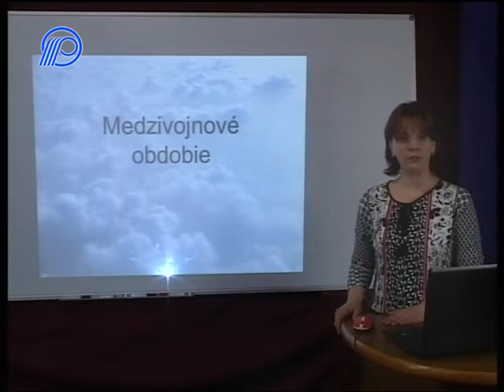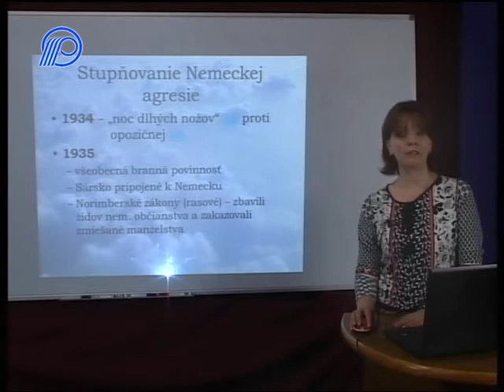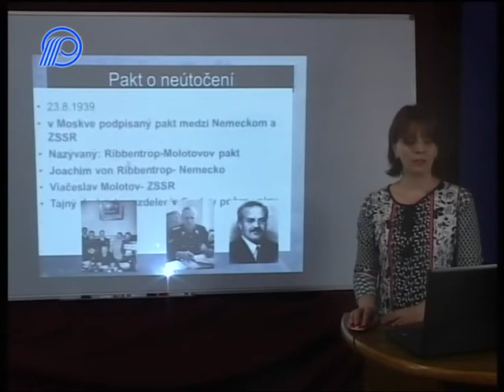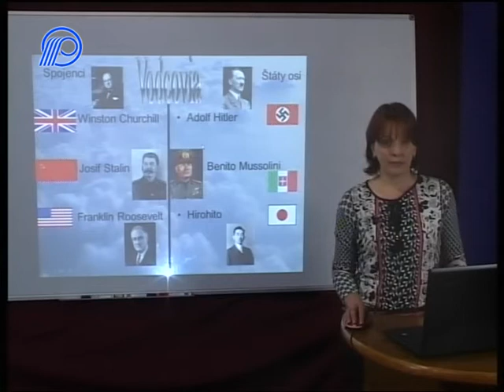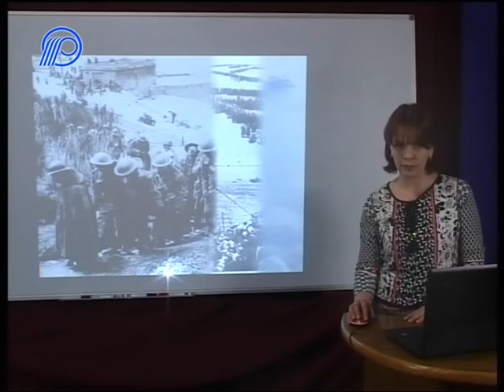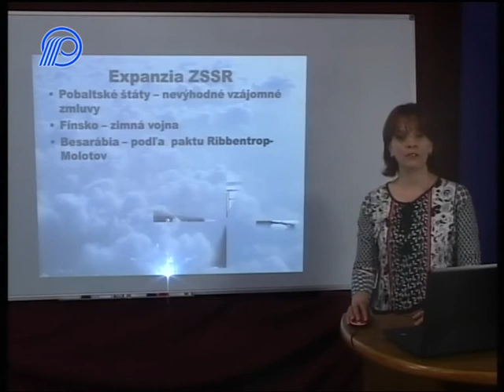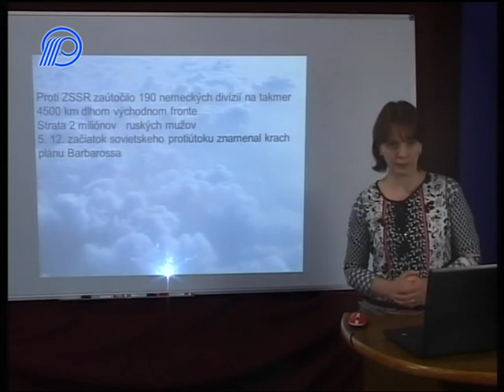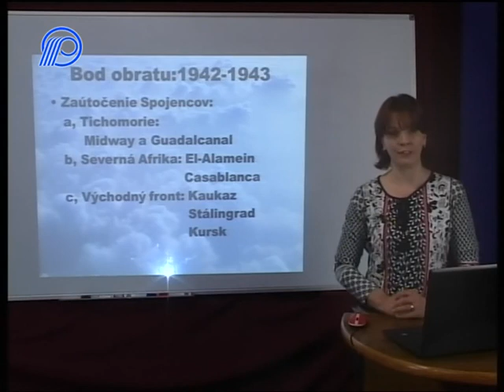25.03.2020. - Dejepis 8 rocnik Medzivojnove obdobie a 2 Sv. vojna